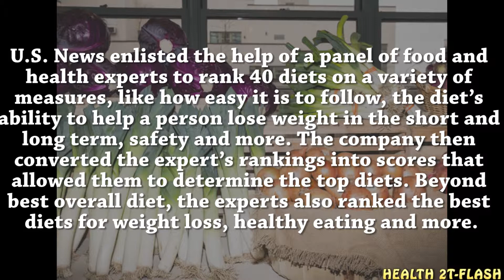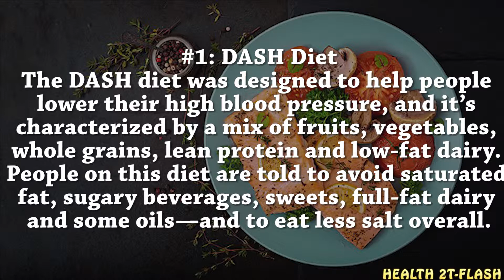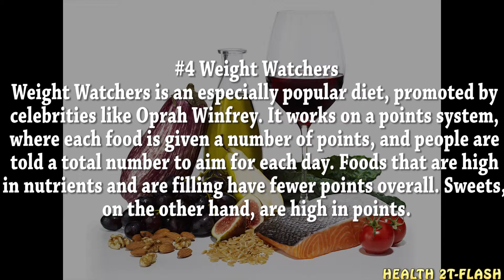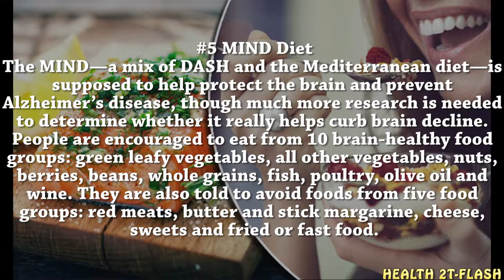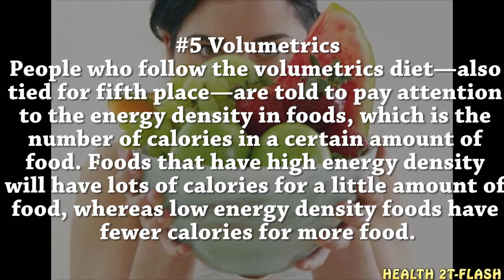The Best Diets Of 2017 - The Top 5 Diets To Try In 2018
"Whether you're trying to lose weight or manage a chronic disease like diabetes, the 2018 Best Diets rankings are designed to help consumers identify the ... To calculate the rankings, U.S. News convened an expert panel of the country's top nutritionists, dietary consultants